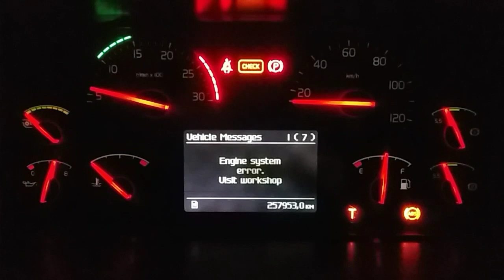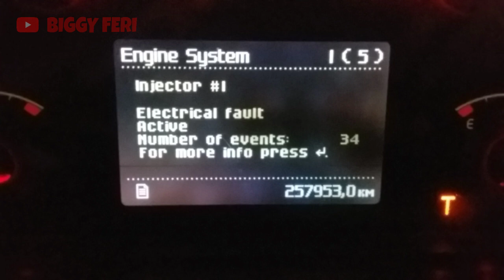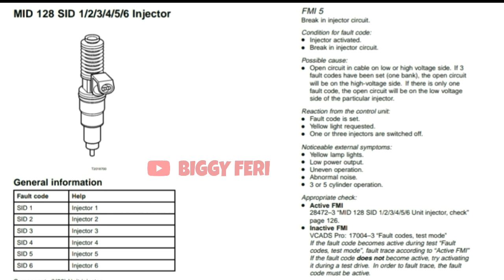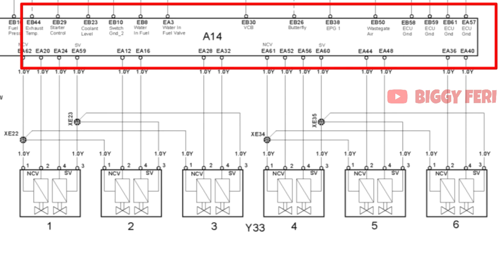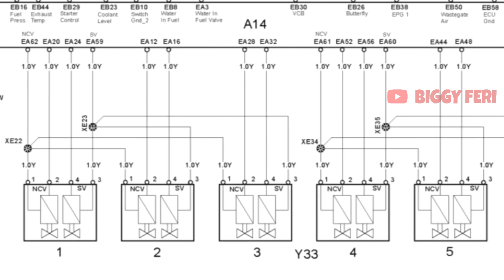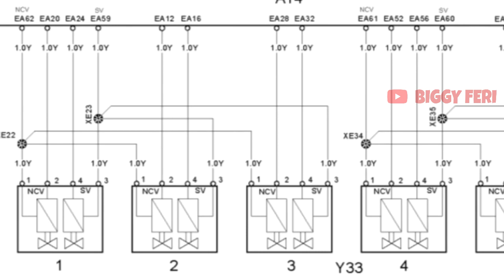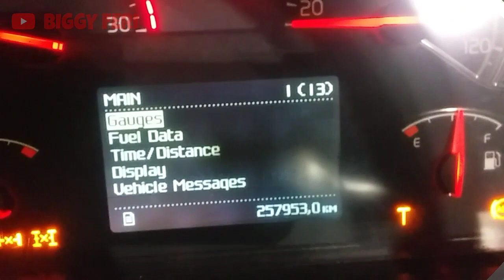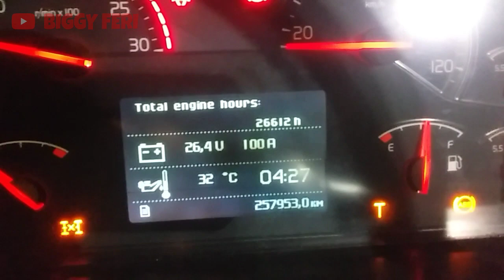HOW TO FIX VOLVO D13 ENGINE PROBLEMS || Engine Low Power & Injector Problems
Pada Engine Volvo Truck D13, terjadi masalah "Engine Low Power",  dan pada menu diagnostik terdapat kode kesalahan yang menjelaskan terjadi masalah pada Injektor nomor 1, 2 dan 3.

Selain "Engine Low Power", terdapat juga "Abnormal Noise" saat engine dihidupkan (Running).
Di sini saya akan menjelaskan cara penyelesaian dari masalah yang terjadi pada kendaraan Volvo Truck ini.

Terima Kasih..
Semoga bermanfaat..

WARNING!!!
NO TV BROADCAST WITHOUT PERMISSION!!!
NO RE-UPLOAD!!!